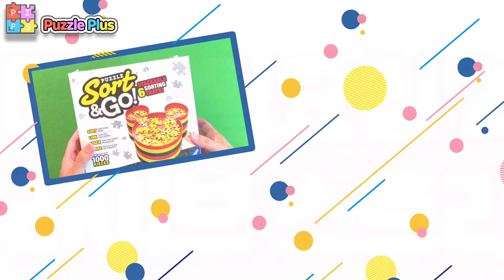(채널소개) 마음 따뜻한 덕후 채널, 퍼즐플러스를 소개합니다!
마음 따뜻한 덕후 채널, 퍼즐플러스를 소개합니다!

채널 퍼즐플러스는
매주 일요일 저녁 21시
라이브 스트리밍 방송을 진행하고 있습니다.

▶▶ 신개념 캐릭터 굿즈 언박싱 ◀◀

덕력방출의 시간!! 캐릭터 굿즈 언박싱!
퍼즐플러스가 소개하는 굿즈 외에도
보고 싶은 캐릭터 굿즈, 독특한 캐릭터 굿즈가 있다면
저에게 알려주세요!
발빠르게 여러분들에게 전해드립니다!!

▶▶ 들리는 비디오, "네 얘길 들려줘!" ◀◀

100퍼센트 여러분의 사연으로 꾸며지는, 네 얘길 들려줘!

칭찬받고 싶은 일, 자랑하고 싶은 일,
고민되는 일, 걱정되는 일 등이 있으시다면
언제든지 주저말고 여러분의 이야기를 보내주세요.

정성스런 손편지와 함께 소정의 선물도 드립니다.